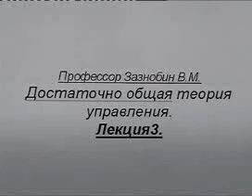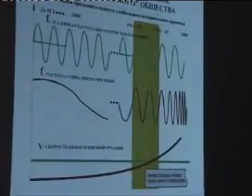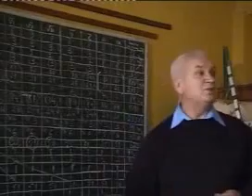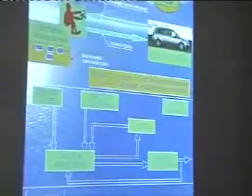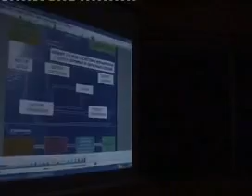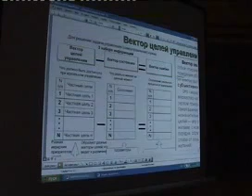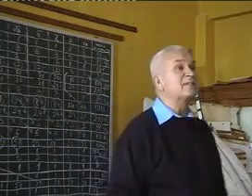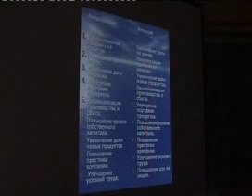2007 Достаточно общая теория управления ч 3 Зазнобин В М